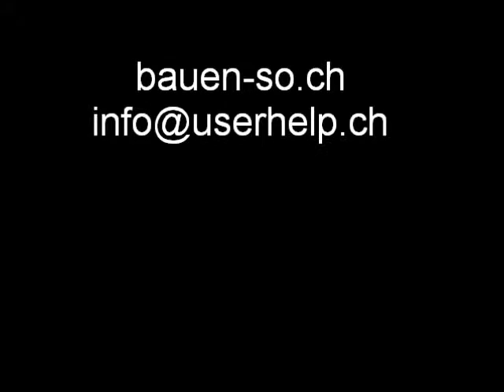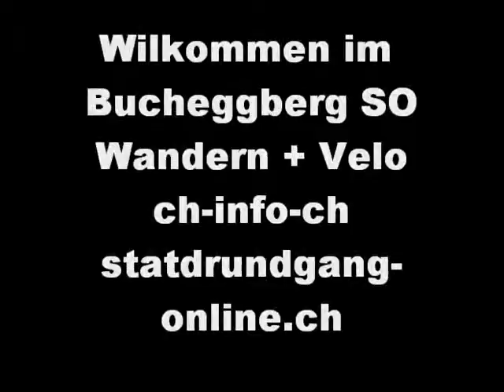bauland bucheggberg schweiz alpensicht